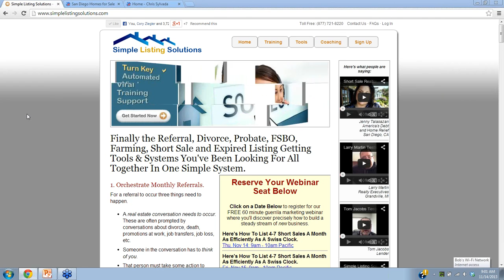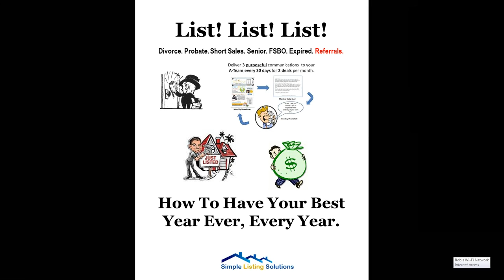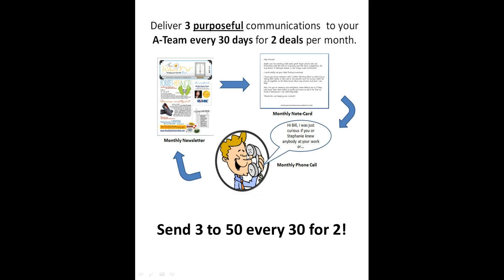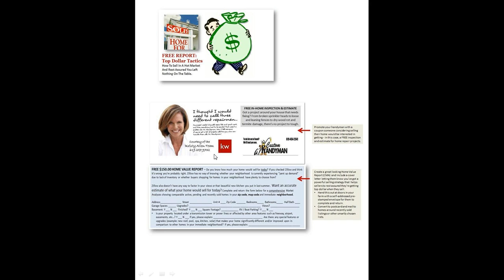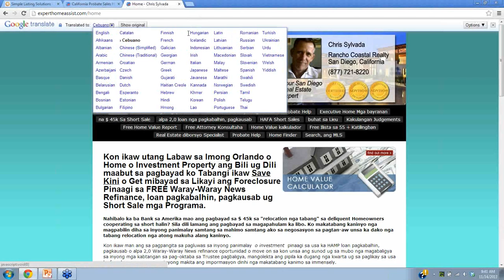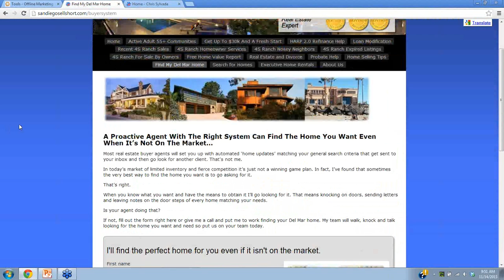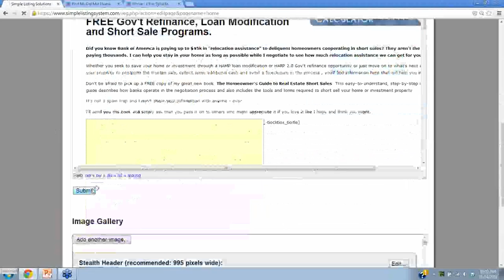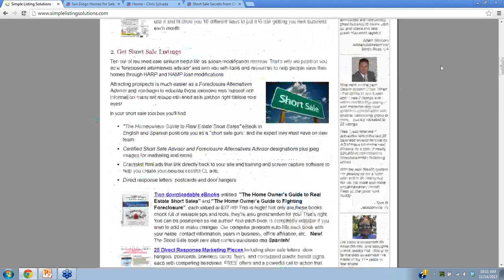2013 11 14 09 01 Here s How To List 4 7 Short Sales A Month As Efficiently As A Swiss Clock